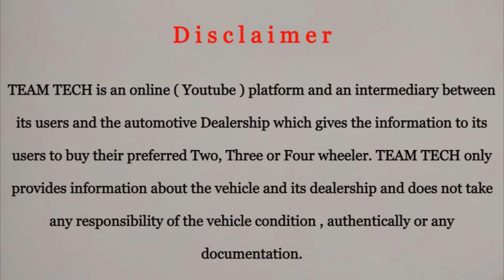7 SEATER CAR FOR SALE | FULL LOAN AVAILABLE USED CARS | ROBOTIC USED CARS | TEAM TECH | EPISODE 296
7 Seater car for sale episode from Robotic used cars, Malappuram. Full loan available used cars available here. Mostly re registration Toyota Innova is selling here. Showroom will provide noc for the place which you want to register. And also they are providing guarantee that the vehicle is not affected with major accident/replacement/flood or any theft segment vehicles. In this video only G4 type Toyota Innova included.

For further details about the vehicles please contact to the showroom number provided below.

ROBOTIC CAR CARE
CHEENIKKAL
KOZHIKODE MALAPPURAM HIGHWAY
MALAPPURAM

Thanks,
Team Tech